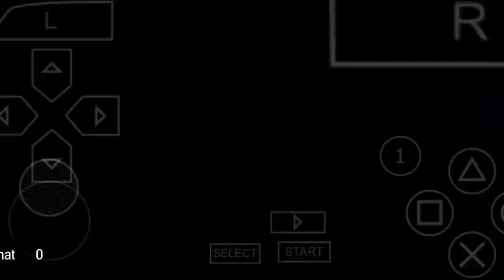HV Season 9 challenge 5: Ass Poker